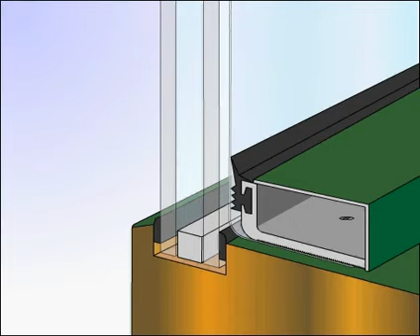Understanding Edge Retention - Animated Demo